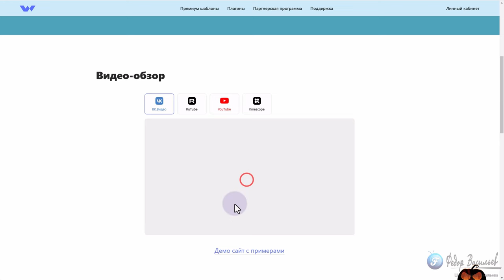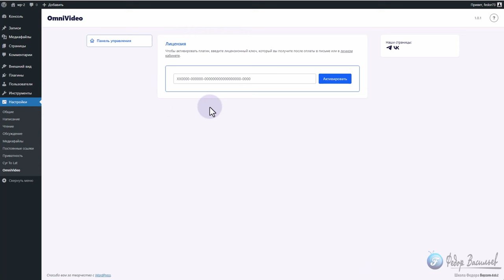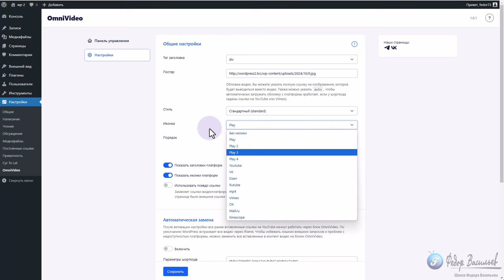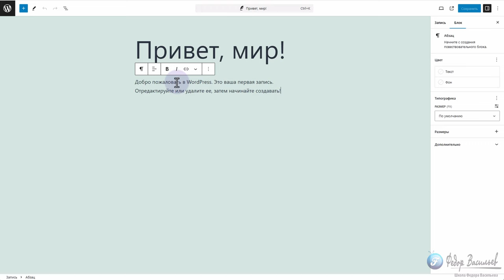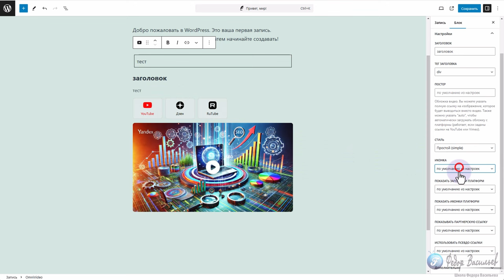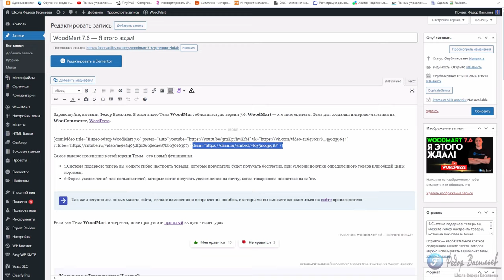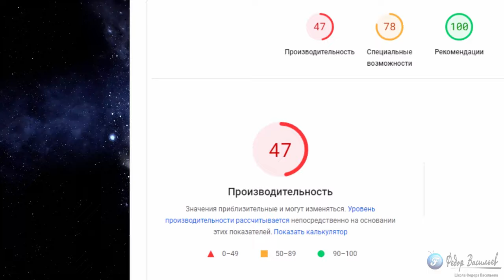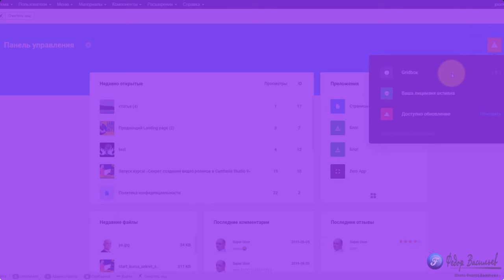OmniVideo — самый ожидаемый плагин для видео блогеров на WordPress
В мире, где видео является одной из самых востребованных форм контента, важность плагина для интеграции и оптимизации видео сложно переоценить. С его помощью блогеры смогут максимально просто и эффективно внедрять видео на страницы сайта, управлять воспроизведением и улучшать SEO. Давайте рассмотрим все особенности и возможности OmniVideo плагина для видео на WordPress.